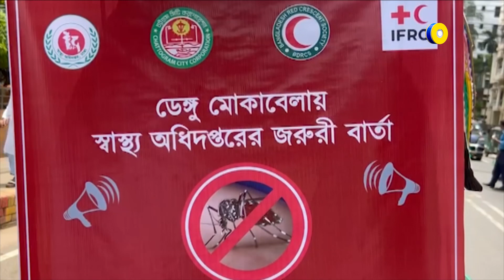চট্টগ্রামে বিশ্ব মশা দিবস উপলক্ষে জনসচেতনতা মূলক রেলি | Global Television